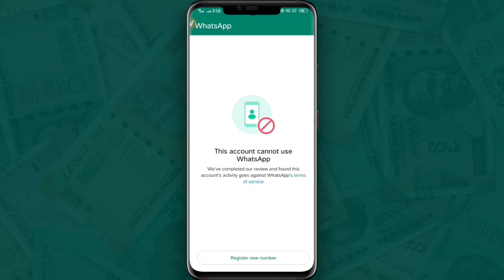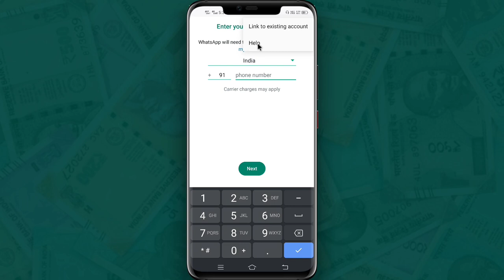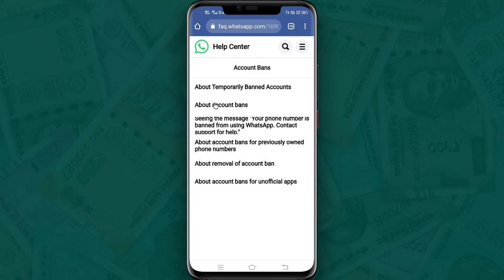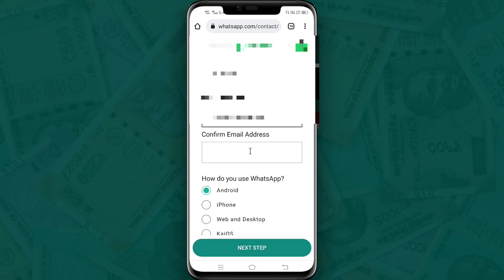This account cannot use WhatsApp | whatsapp account ban ho gaya hai kya kare | whatsapp unbanned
This account cannot use WhatsApp | whatsapp account ban ho gaya hai kya kare | aaj kis video mein bataya gaya hai agar aapka WhatsApp ban ho chuka hai to is video mein Kaise WhatsApp Ko unban Kiya jata hai Puri detail mein bataya gaya hai to chaliye is video ko shuru karte hain aur kaise kya karna hai detail mein jante Hain

how to electricity pay in Yono SBI

107 of the Copyright Act 1976, allowance is made for "fair use" for purposes such as criticism, comment, news reporting, teaching, scholarship, and research.Fair use is a use permitted by copyright statutes that might otherwise be infringing. All credit for copyright material used in video goes to a respected owner.